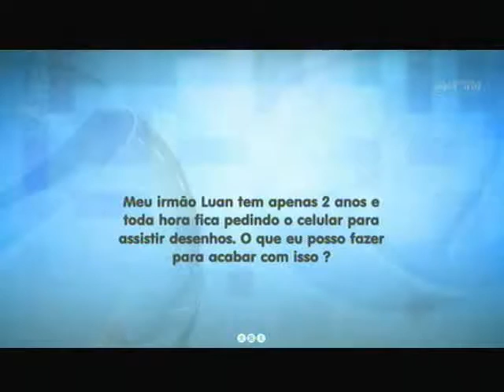Nomofobia: 18% dos brasileiros têm mal estar ou ansiedade longe do celular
A dependência tecnológica é cada vez maior e já atinge 18% dos brasileiros, segundo o Estudo Brasil Mobilidade. Você sabia que existe até um termo para identificar pessoas que apresentam mal estar ou ansiedade quando estão longe do celular? É a nomofobia. Esse assunto, no mundo adulto e principalmente infantil, é o tema do quadro Filhos dessa semana.